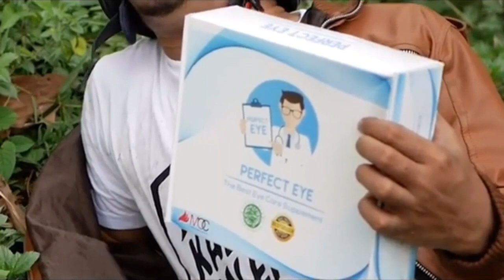Kumpulan vidgram mael bukan kaleng kaleng terbaru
Vidgram mael bukan kaleng kaleng